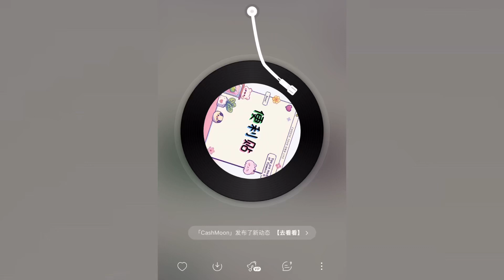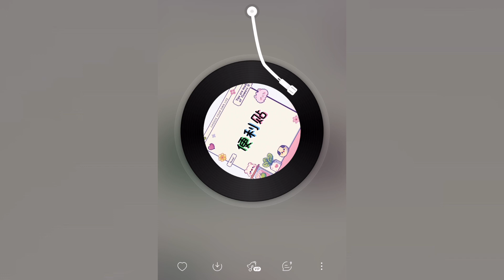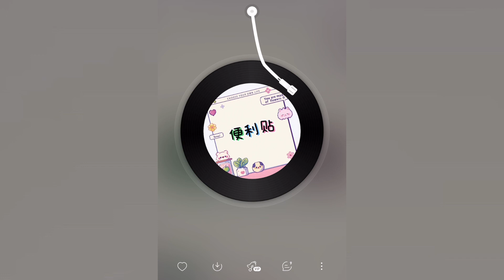便利贴 Rnb beat - Cashmoon 【等不到双子座流星雨洒满天际 先点燃九支仙女棒代替】完整版